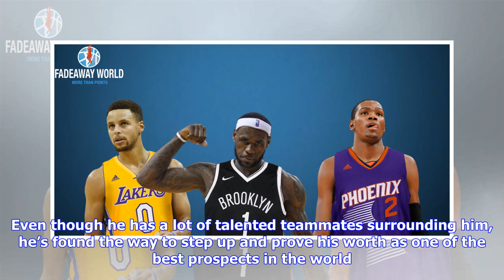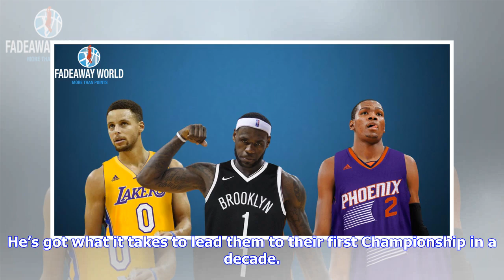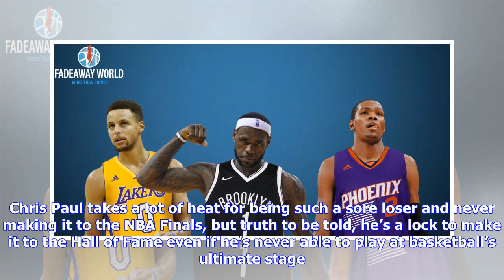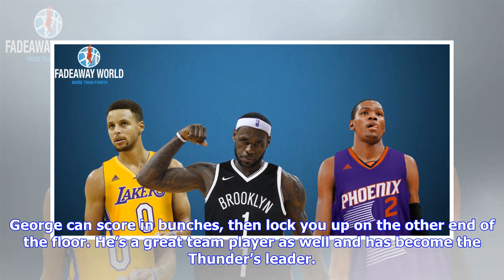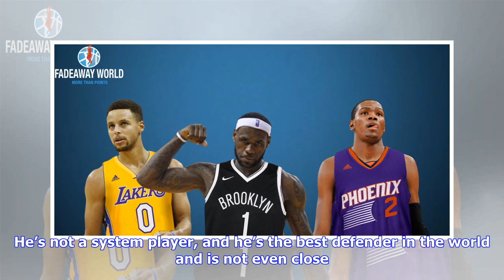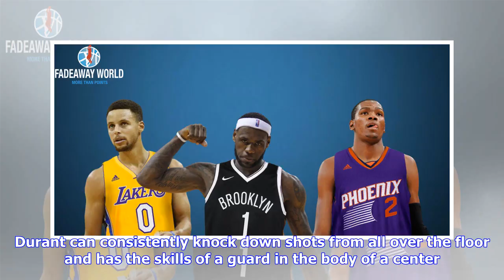Full Redraft: Top 30 Best Players In The NBA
Fadeaway World Can you imagine redrafting the best players in the NBA? Who would you take with the first overall pick to start your franchise around? Who could the last overall pick be? Being a GM is not an easy thing and scouting reports can be so off from time to time. Looking back in time, it’s easy to know if a team made a mistake taking a player instead of the other, but I wouldn’t like being on their shoes come Draft night. Just for the sake of the argument, let’s pretend we actually have ...